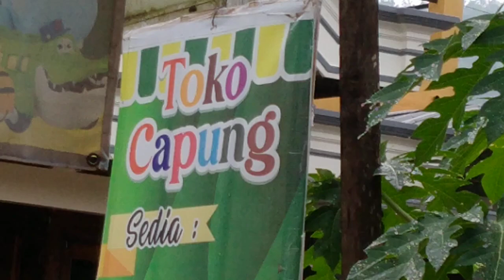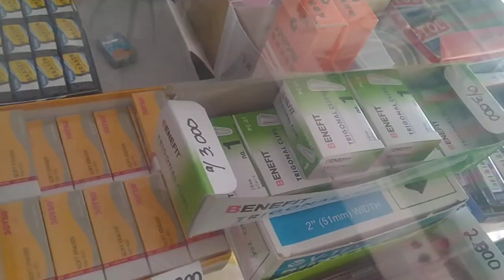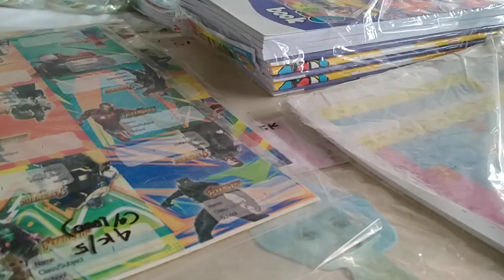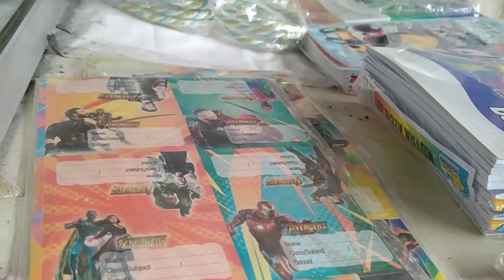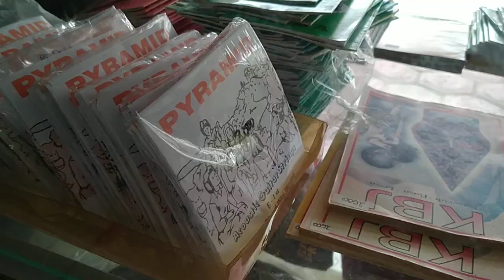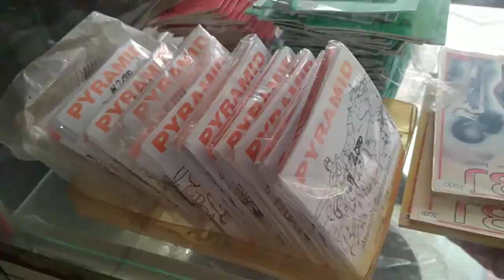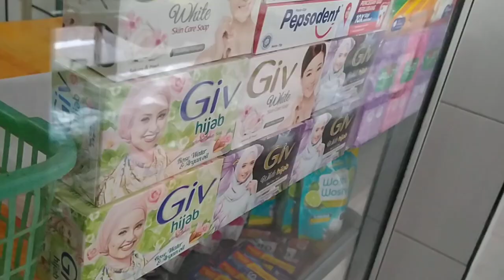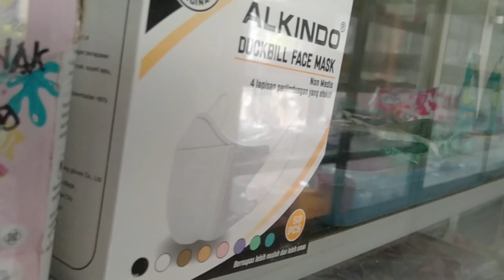tetap semangat berjualan di toko capung